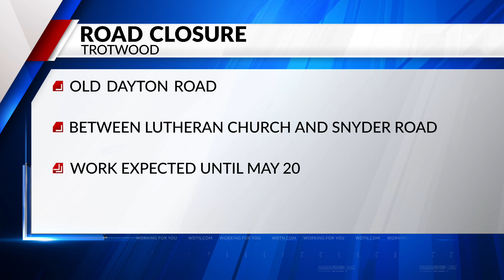Old Dayton Road is to be closed for repair